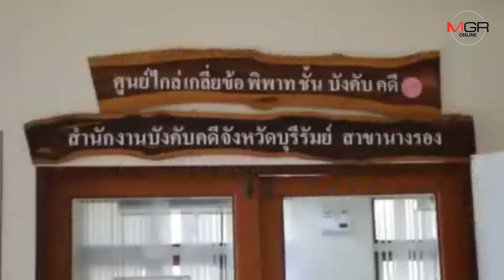จบด้วยดี! ป้าบุรีรัมย์ค้ำเงินกู้ 8 หมื่นถูกยึดบ้านพร้อมที่ดิน 14 ไร่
16/01/2020 จบด้วยดี! ป้าบุรีรัมย์ค้ำเงินกู้ 8 หมื่นถูกยึดบ้านพร้อมที่ดิน 14 ไร่ ทนายพร้อมขายคืน 3.4 แสนตามราคาประมูล
บุรีรัมย์- จบลงด้วยดีทนายยอมขายบ้านและที่ดิน 14 ไร่คืนป้าบุรีรัมย์ที่ถูกฟ้องยึดทรัพย์ หลังค้ำประกันซื้อ จยย.ให้คนรู้จักโดยให้ซื้อคืนในราคาที่ประมูลจากบังคับคดี 3.4 แสน พร้อมทำบันทึกข้อตกลงต่อหน้าหลายฝ่ายที่ร่วมไกล่เกลี่ย ด้านทนายวอนสังคมเสพข่าวให้มีสติ ทุกอย่างทำตามขั้นตอน กม.